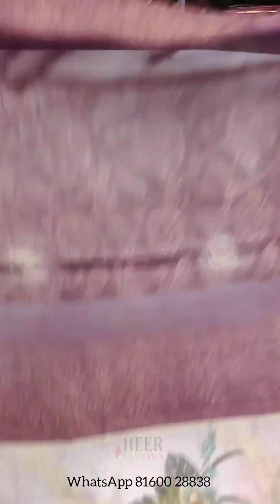Party Wear Saree Linen Silk me | Fancy saree ko Order Kare Abhi 👉 📞 What's app Order - 8160028838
Address
Shop No - 1 to 5, Purshottam villa, Near Swaminarayan Gurukul, Ramkatha Road, Surat - 395004, Gujarat, India

Website Phone support is available on Monday to Saturday 10:00AM to 06:00PM India time.

To order online:

1. Visit HeerFashion.com.
2. Search and buy with code.
3. Choose payment.
4. Fill address.
5. Get SMS confirmation.
6. Track order after shipping.

WHO WE ARE:
Since 2008, Heer Fashion has offered top-notch ethnic wear. We're known for quality and service.

Attention:
Heer Fashion never directly calls regarding gifts, offers, or vouchers. Beware of fraudsters. Do not pay any amount outside of Heer Fashion's official website. Stay safe and shop securely with us!